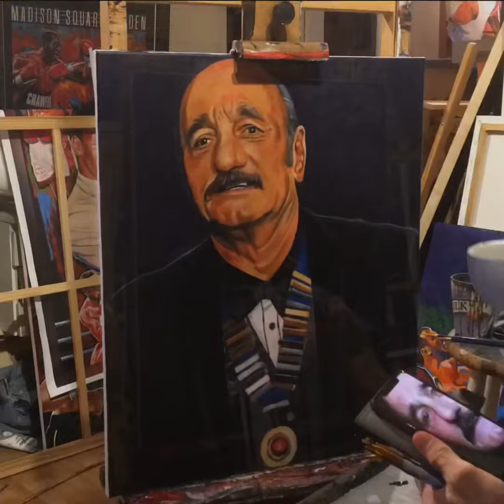In memory of Jim Hill ~ West Country boxing stalwart, of Bristol, after a brave fight with cancer.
England Boxing has been saddened to learn of the passing of West Country boxing stalwart Jim Hill, of Bristol, after a brave fight with cancer.
Widley known as Jimmer, he commenced boxing with the Bristol and District Club in the 1960s before joining the Royal Navy team.

He continued competition in Bristol after his service, becoming a favourite in tournaments throughout the West and Wales.

Jim always enjoyed keeping himself fit after his competitive days at the Spaniorum Farm professional gym in Bristol, and it was here that his passion for coaching commenced.

Initially, Jim started the Bedminster Down club before beginning his 40-year association with Broad Plain ABC where he could be found teaching and guiding the young people.

Serving as Western Counties mobile coach, Jim built the early foundations of St George ABC and then Downend mentoring current head coach Craig Turner, who was too young to hold a coaching qualification at the time.

England schools ABA benefited from him heading up several teams that included some illustrious names, including Billy Joe Saunders.

The thousands of young people Jim supported include the Mayor of Bristol, Marvin Rees, who said of him: “Jim was a huge part of my life. I wandered into the gym as a 13-year-old a bit lost, wanting someone to push and guide me, and I found that in Jim.

Turner added: “There was nothing better than throwing a right hand to the pad and have Jim praise it with his “lovely”. Then the orange and lemonade after a bout and the drive home.

“I know he was a huge part of the lives of many others. He was always giving. I was privileged to be able to spend some time with him as he fought during those final days. A special man.”

Jim was diagnosed seven years ago and even though extremely unwell from his treatment, could be found supporting Parkinson’s sufferers at Broad Plain as part of the England Boxing and Parkinson’s UK programme, and was dedicated to his role as President of the Western Counties ABA.

Dennis Stichcombe MBE, director of Broad Plain Boys Club, said: “I have lost one of my best friends and partner in boxing at Broad Plain for 40 years.

“He has astounded everyone with the strength, resilience, and power in which he has battled this disease and he proved beyond any reasonable doubt that he was a true boxer and fought to the very end.

“I am proud and privileged to have had Jim as a friend by my side for such a long, long time and his family can be forever proud of him for the thousands of lives he has helped change, enabling people to make something of themselves.”

Former WBC World Super Middleweight Champion Glenn Catley said: “There’s no words really to say just how sad and sorry I am, to hear of Jimmer’s passing.

“He was a truly great man, who guided, inspired, mentored, and delivered an education to so many, that it could never really be written, replicated, or delivered by anyone else, other than Jimmer himself.

“If I can make even half of an impression on other people’s lives (for the better) as Jim has done in his time here on earth, then I will leave this world a happy man.”